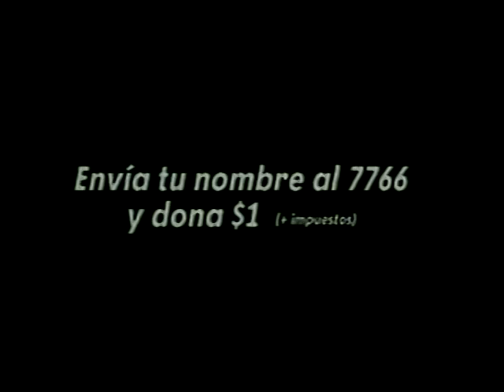Semifinal MU 2004 x México Rosalba Yazmín Luna 🇲🇽👑❤️